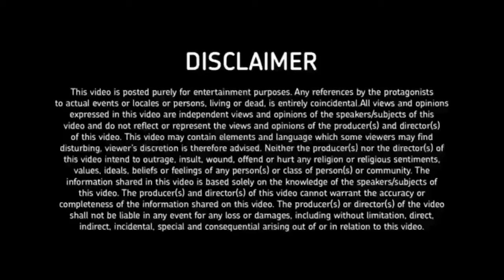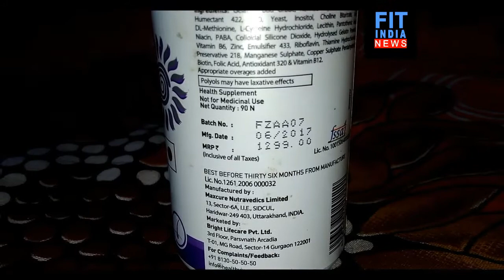all about biotin hair & nail supplement I HealthViva Hair with Biotin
all about biotin hair & nail supplement
Do Hair, Nail and Skin Vitamins Really Work?

It was discovered in 1927 but it took 40 years of intensive research to be recognized as a vitamin in 1967.

Biotin is classified as an essential nutrient for the human body since it cannot synthesize it implying that it can only be obtained through diet.

It helps the body convert calories obtained from macronutrients i.e. fat, protein and carbohydrates into energy that can be used by the body.

Biotin is required for growth of cells.
It is necessary for production of fatty acids.
It helps in fat metabolism.
It aids in amino acids metabolism.
It helps to boost immunity.
It is also helpful in the maintenance of good blood sugar levels.
It is recommended for strengthening nails and hair.
It is water soluble.

There are few side effects generally reported with oral Biotin supplements, especially when taken in recommended dosages. As with all vitamin supplements, consult a doctor before beginning a new supplement, especially if you are pregnant or breastfeeding.

All you have to do to win some of your favorite supplements is:
OFFER STARTED ON 6th October,2017 &
Closed on 31 th December,2017
That's it! A new winner will be chosen in January,2018

 You can win some of your favorite supplements from-
 1) Fish Oil (for heart & joint health)  2) Biotin (for Hair)  3) Healthkart Protein  4)Healthviva Protein
***WINNERS CHOICE ANY ONE...
Zenith Nutrition Biotin 10,000Mcg (599 to 650/-)

HealthViva Hair - 90 Capsules (650 to 799/-)